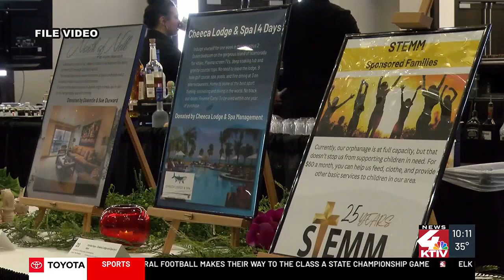Preparations are being made for 26th STEMM Night of Hope